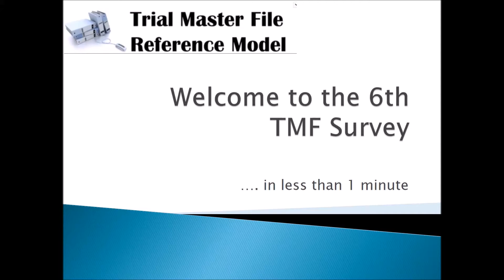2017 TMF Survey